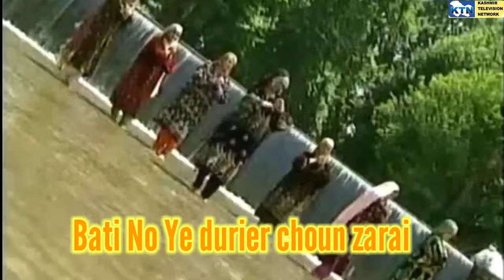Bati No Ye durier choun zarai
Singer / Composer: Qaiser Nizami
Lyrics: Rasool Mir